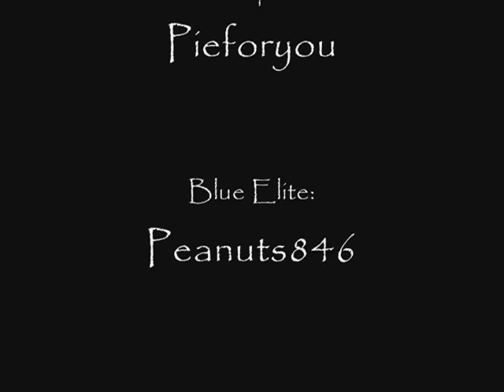Halo3 secret aircrafts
this is a video of two halo3 secret aircrafts. i will teach you in the video how to use the aircrafts. ( if you see orb then that just me watching my friend do so)